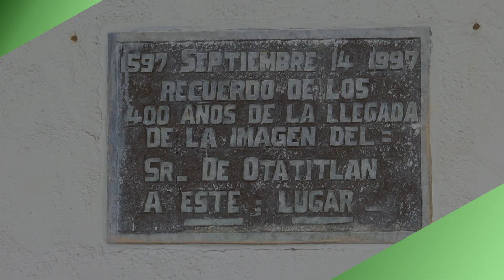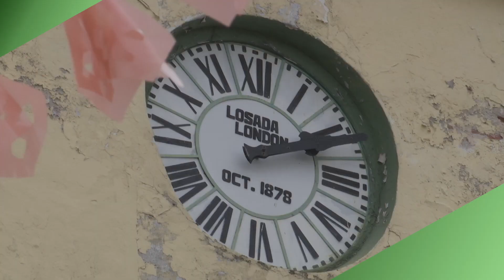Bienvenidos a Otatitlán, Veracruz